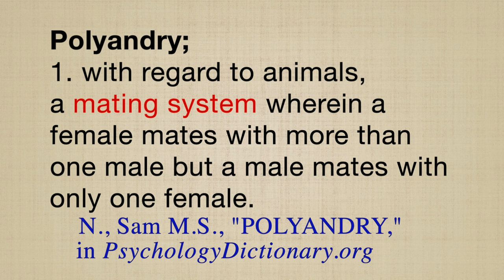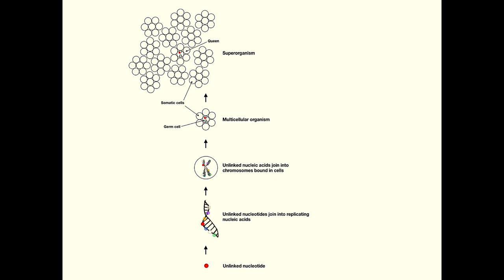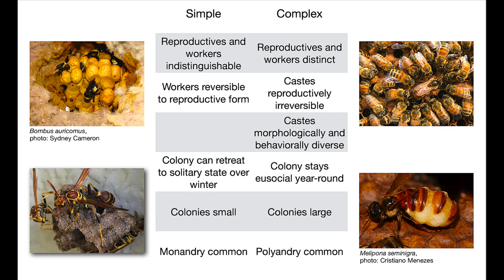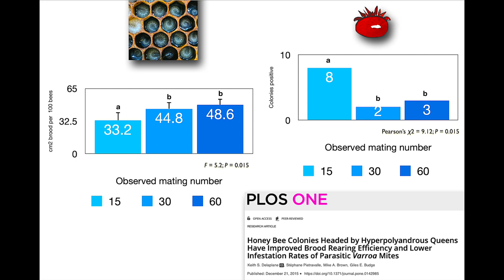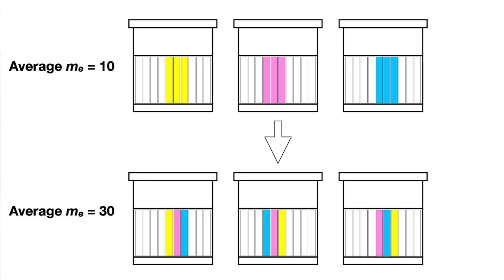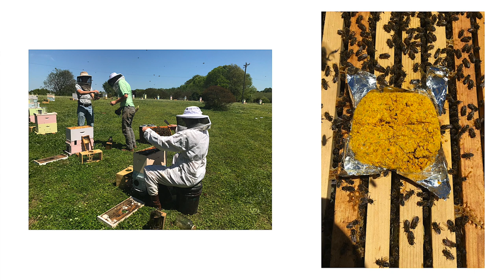Polyandry in Honeybees with Keith Delaplane, University of Georgia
A very strong case is made for promoting and selecting for hyper-polyandrous behaviour in honey bee queens by Keith Deleplane, Professor of Entomology, University of Georgia. Polyandry for mite suppression, colony health and increased brood production are discussed along with inbreeding, drone congregation areas, mating behaviour, recessive and dominant sex alleles and much more.
   Honey Bee Colonies Headed by Hyper-polyandrous Queens Have Improved Brood Rearing Efficiency and Lower Infestation Rates of Parasitic Varroa Mites
Keith S. Delaplane ,Stéphane Pietravalle,Mike A. Brown,Giles E. Budge